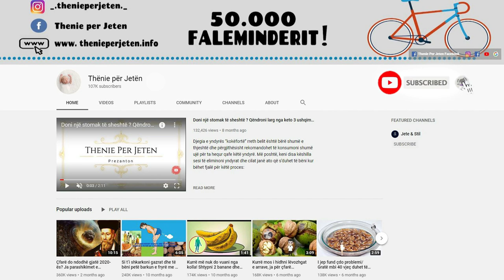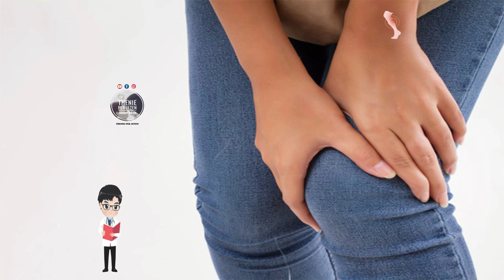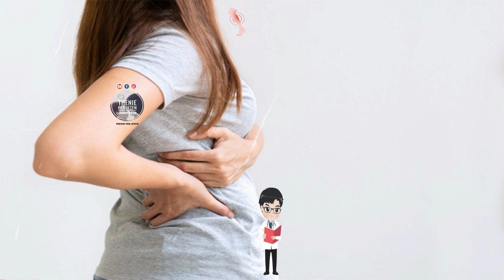Konsiderohet si supa me e shendetshme ne bote, konsumojeni 1 here ne jave dhe kuroni keto semundje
Për të bërë një supë të shijshme dhe ushqyese me kocka, do t’ju duhet thjesht të grumbulloni disa përbërës bazë, siç jan: kockat, uthull dhe erëzat që preferoni, pastaj shtoni gjithçka në një enë me ujë dhe i lini të ziejnë me një nxehtësi të ulët, për disa orë. Mos harroni se sa më gjatë t’i zieni, aq më e madhe është shkalla e çlirimit të vlerave ushqyese dhe vitaminave nga përbërësit.

To make a delicious and nutritious bone soup, you will simply need to gather some basic ingredients, such as your favorite bones, vinegar and spices, then add everything to a bowl of water and let it simmer with a fork. low heat, for several hours. Remember that the longer you cook them, the greater the rate of release of nutrients and vitamins from the ingredients.